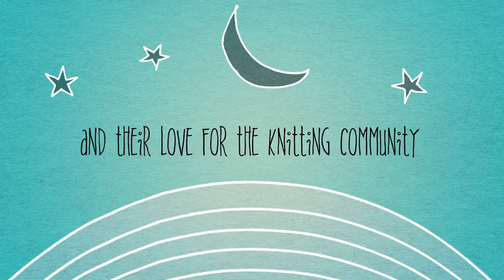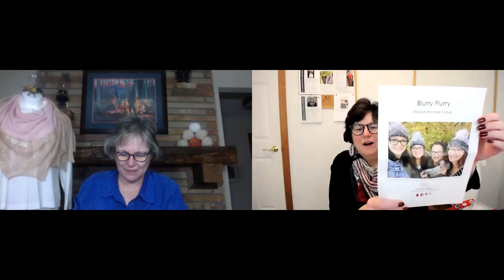Frivolous & Frugal Knitting Podcast Episode 41 - Knitting Resuscitation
Hello and welcome to Episode 41 of the Frivolous and Frugal Knitting Podcast by two sisters who love to share their fondness for knitting and the knitting community with a frivolous and frugal flair.

What’s Around Your Neck?

Dawn - Therapy by Laura Aylor in Julie Asselin Leizu fingering on US Size 6 (pattern calls for US Size 5). I give this a $$$ for the fiber and $ for the pattern.
Ruby - Kelso by Helen Stewart in The Fibre Co. Road to China Light in the Blue Tourmaline, Gray Pearl, and Lapis colorways on US Size 7. The fiber earns $$$ and the pattern earns $ on the frugalometer.
Penny - Hearts Afire by Babs Ausherman in Behind the Pines February 2018 Pine Cone Club colorway on US Size 1. It earns $$$$ for fiber and $ for the pattern on the frugalometer.
Opal - Levity Shawl by Kelly McClure in Dizzylettuce Auxometer Fingering in the Gilted and When Doves Cry colorways on US Size 7. It earns a $$$$ for the fiber and $$ for the pattern.

Dawn - Knitting: Blurry Flurry by Cozy Up Knits Yarn: Gingersnapthat Pixel Worsted Kit in Hey Soul Sister colorway on US Sizes 7 & 9. This earns $$$$ for the fiber kit and $ for the pattern on the frugalometer.
Dawn - Project 1: Nixe by Melanie Berg Yarn: Pascuali Balayage kit suggested in the pattern on US Size 4/5. It earns $$$ for both the fiber and the pattern on the frugalometer.
Penny - Knitting: Double Knit Mariner’s Hat by The Woman’s Seaman’s Friend Society of Boston Pamphlet Yarn: Cascade 220® Superwash in the Jet colorway on US Size 9. It earns $ for both the fiber and the pattern on the frugalometer. It is Hat #2 in 45hats45designers.
Penny - Project 1: Audrey’s Cardigan by Elizabeth Smith Yarn: Berroco Ultra Chunky Wool in the Stonewashed colorway on US Size 10. The fiber earns $$$ and the pattern earns $$ on the frugalometer. This is an Aunties KAL with Ms Brianna.
Dawn - Project 2: Blended Brioche Baby Blanket by Lavanya Patricella Yarn: Plymouth Yarn 3197, Nako Elite Baby Muare in the Pink and Gray colorways on US Size 6. This earns $ for the fiber and $$ for the pattern on the frugalometer.
Penny- Project 2 - Crocus Cardigan by Annie Dempsey Yarn: Valley Yarns Charlemont in the Raspberry Rose colorway on US Sizes 3 & 4. It earns $$ for the fiber and pattern on the frugalometer.
Penny - Project 3: Wingspan by Kyle Vey Yarn: The Blue Brick Manitoulin Sparkle Mammouth Gradient in the Ibis colorway on US Size 3 needles. This fiber earns $$$$$ on the frugalometer and $$$ for the pattern.
What’s Off Your Needles?

Penny - Nothing!

Dawn - Nothing!

What are You Learning?

Dawn - How is knitting like resuscitation? Surround yourself with experts!

Penny - Figure it out! I learned how to correct an error in my double knitting.

What’s New at F & F?

Our next subscriber giveaway will be when we reach 2000 subscribers. If not, please consider doing so.

YouTube Giveaway Our next giveaway question will be announced in Episode 42.

Post pictures and brief descriptions in the Ravelry thread for a chance to win a prize

Post pictures on Instagram and use

Our next gift drawing will be in Episode 44.

December Virtual Knit Night - Our next virtual knit night is Saturday, December 12, from 7:00-9:00pm CST. Log in instructions will be posted in Ravelry about 1 hour prior to the start of our event. Please send one of us an email if you are not on Ravelry so we can send you the information.

December’s knitting topics include “What’s On/Off Your Needles?”, “What are your holiday knitting traditions?”, and “What are your holiday knitting traditions?”

Honorable Mention

Marsha Ward from The Felted Garden Etsy Shop link text - Thank you so much, Ms Marsha, for providing such lovely gifts for upcoming prizes! Be sure to stop by her store to support our fiber small businesses.

What Would Nicky Say?
“Teaching and knitting are amazing! We often learn from others in so many ways. What a blessing!“

Thank you so much for helping us reach the knitting community! Better yet, share the episode with someone who you think might enjoy it.

Wrap-up

Social Media - We can be found as Frivolous and Frugal on Ravelry, Instagram, and Facebook.

Frugalometer Key:
$ - Woohoo! This is frugal!
$$ - Yay! This is a good value.
$$$ - Hmmmm! This is a bit on the pricey side.
$$$$ - Yikes! This is getting a bit pricey!
$$$$$ - Whoa!! This is frivolous!